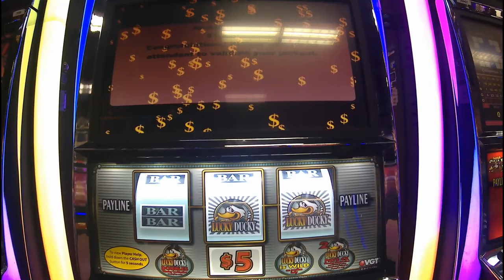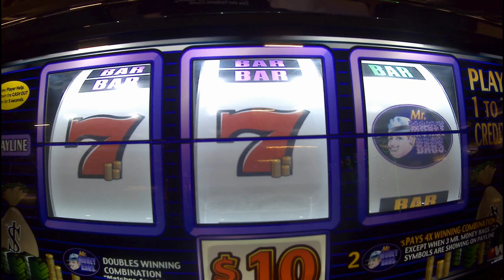VGT Jackpots,Thats what i want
These are a few VGT Jackpots I have Gotten ,,of course they are all When I am not doing a live Video,,,Everyone Knows  that story lol I Just this Video was longer if you Know what I mean. lol